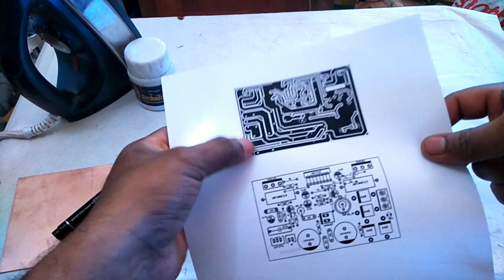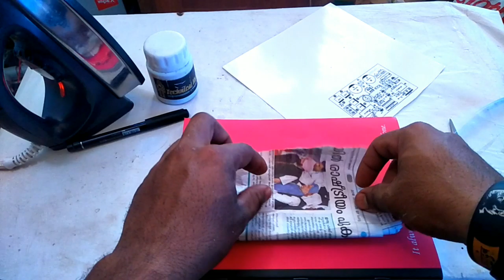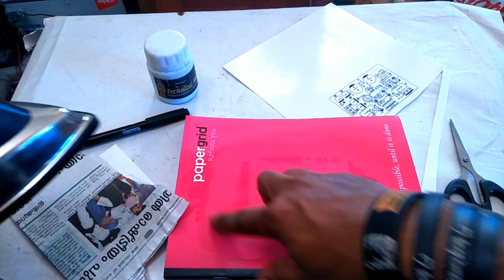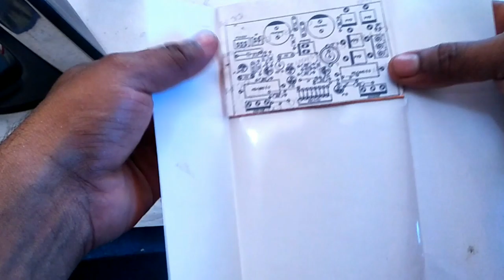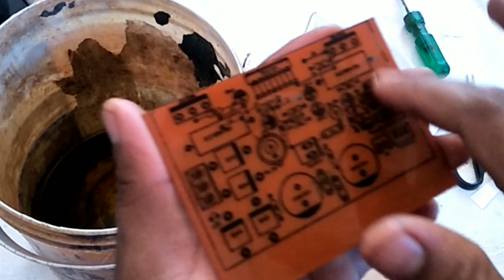Build professional PCB at home (Step by Step)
@alltech_official. Install the app to follow my photos and videos.

How to Make a PCB Board Simple and Low-Cost എങ്ങനെ ഒരു PCB ഡിസൈൻ ചെയ്യാം Electronics Malayalam